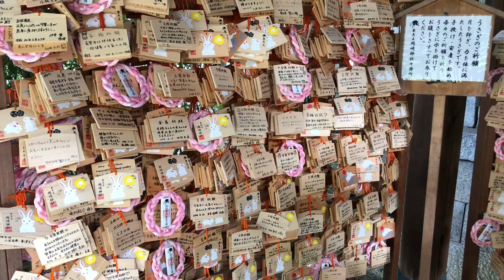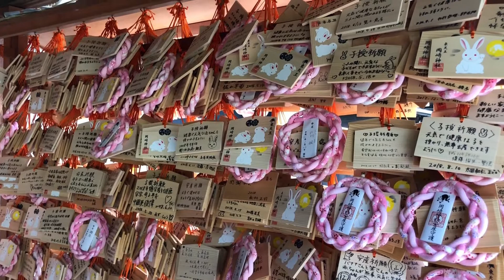岡崎神社でのお宮参り(18.9.2)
９月に入って少しだけ涼しくなったこの日、京都に鎮座する岡崎神社でのお宮参りの撮影に伺いました。岡崎神社は京都市の東に位置しており、都の東の要の神社とされており、東天王岡崎神社とも呼ばれています。かつてこのあたり一帯は野うさぎの生息地でもあったことから、兎が氏神様の神使とされ、神社境内にはうさぎに関するものが沢山見られます。

特に人気なのが狛犬のかわりにある狛ウサギです。狛ウサギは拝殿の正面、左右に置かれており、とても可愛くて愛嬌のある表情でたくさんの観光客が狛ウサギと一緒に写真を撮る姿が見られます。また手水舎にもウサギがおり、その周りにはたくさんの絵馬が飾られています。

今日のご祈祷予約時間は１０時３０分です。赤ちゃんのご家族とは９時に神社正面で合流し、受付時間までの間、神社境内のいろんな場所で撮影する事ができました。朝が早いと人も少ないので、とっても撮りやすかったです。

スタイと帽子がお気に召さない様子の赤ちゃん。。だってあちゅいもんねー。
パパにちゅーされて、ママは嬉しそうだけど、赤ちゃんは眉間のシワが笑える♡
カチューシャをつけたら、カメラ目線でかわいさ全開♡だっておんなのこだもん♪

お宮参りオススメの動画！

お宮参り以外にも七五三や家族写真など色んな出張撮影を行なっています。七五三ダイジェスト

キキフォトワークスの全ての撮影メニューはミニ写真集と全カットのデータ付きです。詳しくはホームページをご覧ください。

キキフォトワークスのお宮参り撮影は、ご祈祷を受けられる神社に出張して撮影を行います。そしてデータとミニ写真集付きです。お渡しするデータの枚数に制限はありませんの撮影した全カットのデータが付いています。また撮影する場合のポーズ数とかカット数の制限もありません。そのため、天候や赤ちゃんの状態によって付いてるデータの枚数は上下しますが、平均で３００枚から５００枚です。

全ての撮影メニューは写真集と全カットのデータ付きです。撮影枚数もポーズ数もデータ枚数も無制限です。キキフォトワークスは全国の神社にお宮参りの出張撮影にうかがっています。安い金額で集客し後で追加料金で売り込むスタイルではないので、決まり切ったポーズだけを撮るのではなく自然な姿、オフショットも安心して撮影する事ができます。

データはオプションで追加料金が必要になったり、データの枚数が決まっていたりすることはありません。欲しいと思ったものが最初から付いてるので、いっぱい撮られたから料金が高くなりそう・・・なんて事もなく安心して撮影してもらえます。お宮参りの時、赤ちゃんやご家族皆様の服装で悩まれる人も多いです。ご祈祷の時は神様の前にでるので、あまりラフな服装ではダメですが、かといって結婚式のような正装でないといけないって事もありません。

また、赤ちゃんの着物もあっても無くても、どちらでも大丈夫です。写真的には着物がある方が写真のバリエーションが増えますが、ご祈祷の時は無くても問題ありません。

特に暑い時期に赤ちゃんを抱いて着物を１枚かけるだけで汗だくになる事もよくあります。もし着物を持っていかれる場合、中の白い長襦袢を外しておくだけで暑さがかなりマシです。

お宮参り、いつ
よく聞かれるのですが、お宮参りは生まれて何ヶ月目に行くのがいいのか？いつ？どんな時期？どういったタイミングで行くのがいいのか？です。

結論から言って決まりはありません。昔は生後一ヶ月でお宮参りと言われていましたが、その時期だとママによってはまだまだ体調が戻っていない人もいます。

また夏の暑い時期、冬の厳しい寒さを避ける人も多いです。本当なら生後一ヶ月だと８月や２月にあたる場合、一ヶ月ほど先に伸ばす人もよくあります。なので大体、生後一ヶ月から三ヶ月の間にお宮参りに行かれる人が多いです。実は多くの神社ではご祈祷中の撮影は禁止となっています。その場合、ご祈祷前、もしくはご祈祷後に撮影を約１時間ほど行います。また、神社指定以外のカメラマンの撮影が禁止の場合もあります。過去には撮影可能だったのが禁止に変わってる神社が増えています。

ここ数年、SNSで集客したり格安のカメラマン紹介サイトに登録するアマチュアが増えています。ママカメラマンと呼ばれる人達や写真愛好家がプロと称して紹介サイトから派遣されるケースです。プロとしての接客の経験や神社でのマナー指導を受けた事がないので神社とのトラブルが各地で多発しています。
神様に対して失礼な行いをしたり他の参拝者の迷惑になるような撮影をする事が原因です。そのため、当事者以外の第三者による写真撮影を禁止する神社が増えています。まずは神社指定以外のプロカメラマンによる境内での撮影が可能かどうかを神社に確認くださいね。

お宮参りの場合は、ご祈祷の事前予約はできません。来られた人から順番に受付となります。そのため、日時によってはご祈祷の受付を済ませてからご祈祷してもらうまでの待ち時間が大きく変わります。

すぐの時もあれば春や秋の大安の休日の場合、１時間以上の待ち時間があることもあります。ご祈祷の時間を予約できない神社の場合、できるだけ早めの時間がおすすめです。

◆お仕事関係